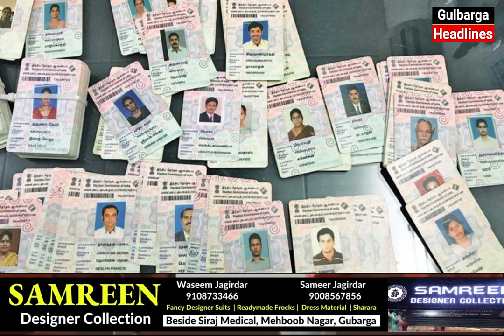Noorani Mohalla Ittehad Society 2 Days Free Voter's ID Card Camp Successfull In Azgar Hussain Office